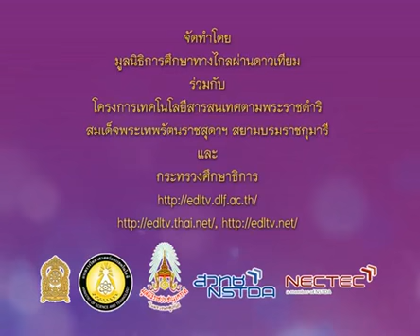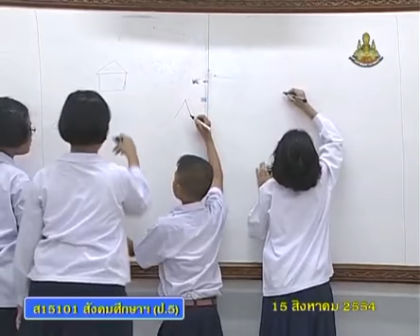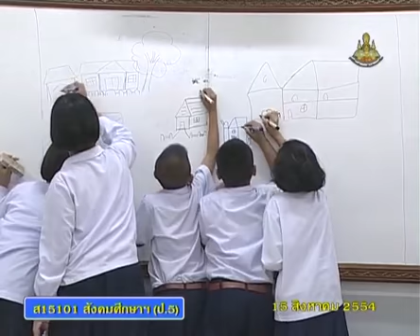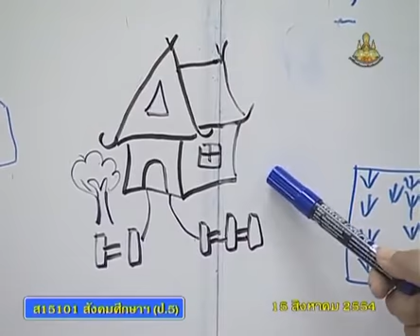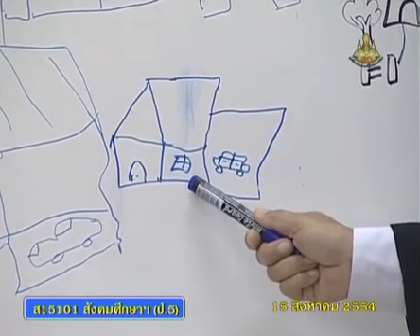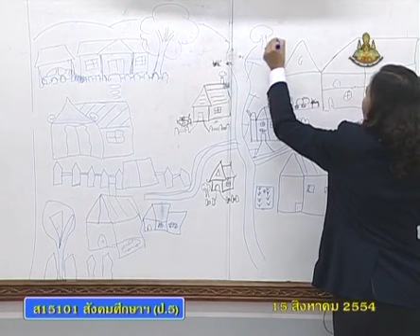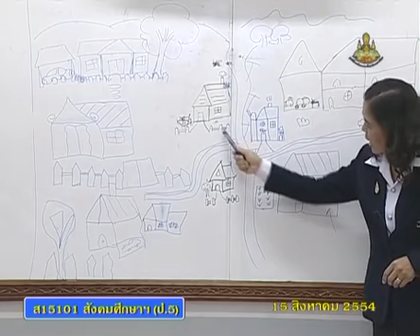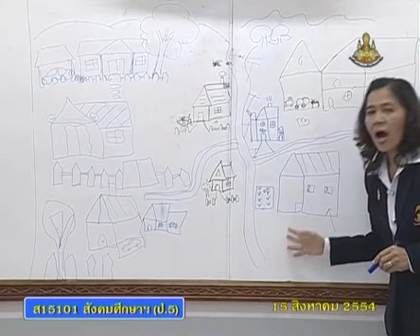039+socp5+dltv54p+540815+B+กิจกรรม นักเรียนนำเสนอการพัฒนาชุมชนของตนเอง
3.การปกครองส่วนท้องถิ่น, บทบาทหน้าที่ของผู้บริหาร
3.5 การปกครองส่วนท้องถิ่นกับการพัฒนา  คาบที่ 1/1
039+socp5+dltv54p+540815+B+กิจกรรม นักเรียนนำเสนอการพัฒนาชุมชนของตนเอง

สไลด์ การปกครองส่วนท้องถิ่นกับการพัฒนา
ใบความรู้ การปกครองส่วนท้องถิ่นกับการพัฒนา (1 หน้า)
ใบความรู้ การปกครองส่วนท้องถิ่นกับการพัฒนา (4 หน้า)